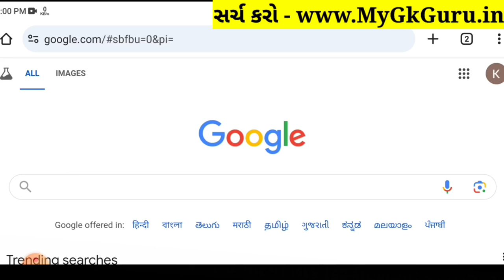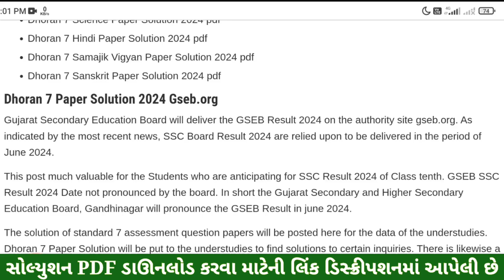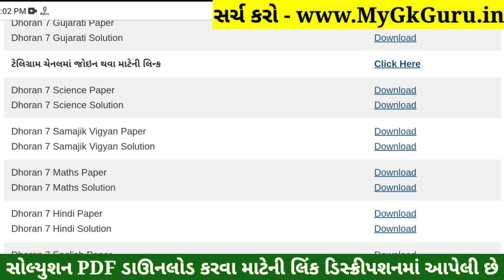💥 Std 7 Samajik Vigyan Paper Solution 2024 80 Marks, Dhoran 7 Samajik Vigyan Paper Solution 2024 SS